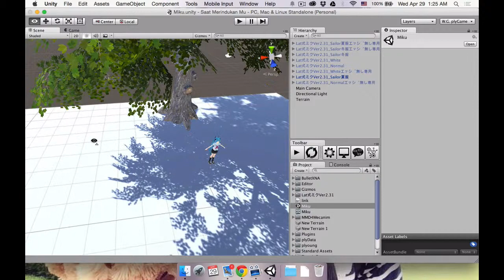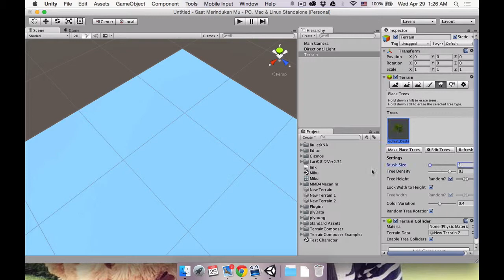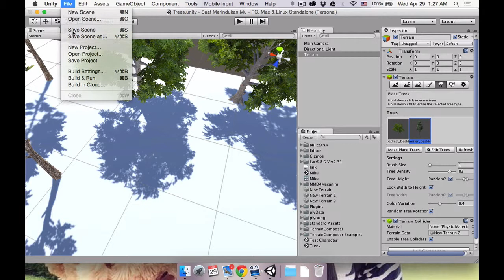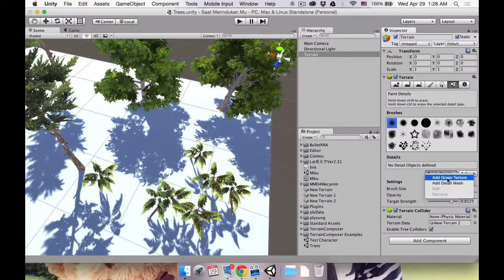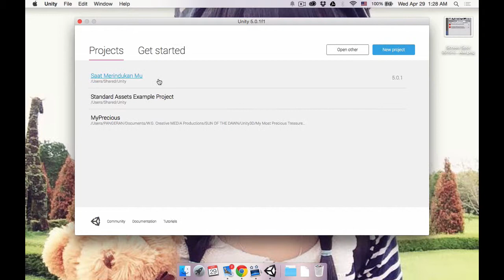Unity 5.0.1f1 Crashing Like Crazy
Just to show people on the forum how my situation is.